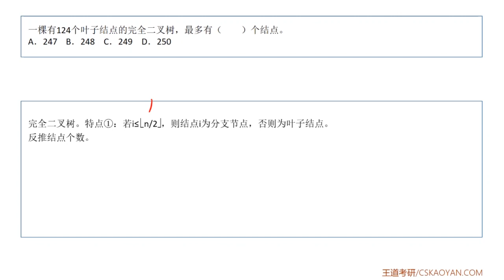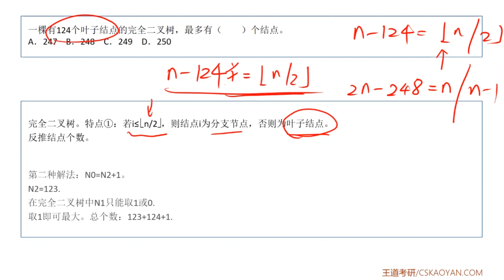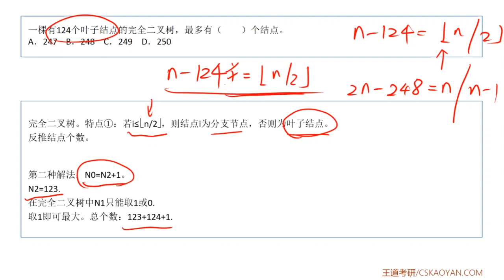4 2 选择题16